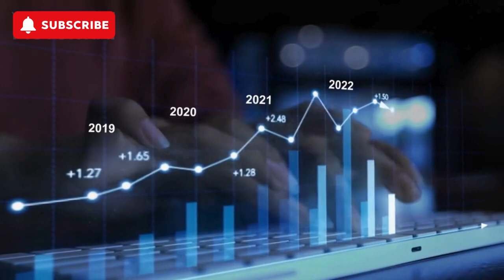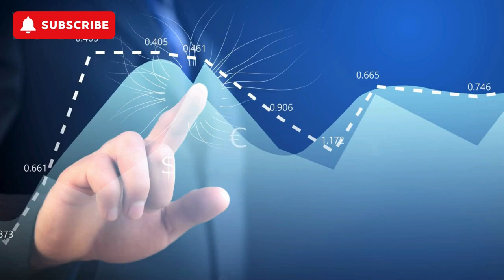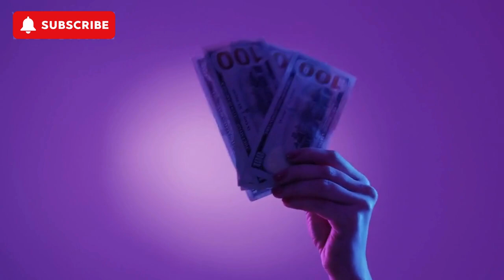✨ Top 10 Wealthiest Star Celebrities of 2024 🌟💎🚁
Hello Everyone

In this exclusive countdown, we reveal the Top 10 Richest Celebrities in the World in 2024! From Hollywood stars to music icons and sports legends, these billionaires have not only dominated their industries but have also turned their fame into staggering fortunes. 💰✨

Find out how celebrities like George Lucas, Steven Spielberg, and Rihanna built their empires and amassed wealth beyond the spotlight. 🌟 From luxury mansions and private jets 🚁 to groundbreaking business ventures, this list highlights the powerhouses who have made a name for themselves both on and off the stage.

Discover:

💎 Who tops the 2024 rich list?
🚀 How they diversified their income streams.
🎬 The lavish lifestyles that come with billion-dollar bank accounts!
Don’t miss this deep dive into the glitz, glamour, and wealth of the world's most successful celebrities!